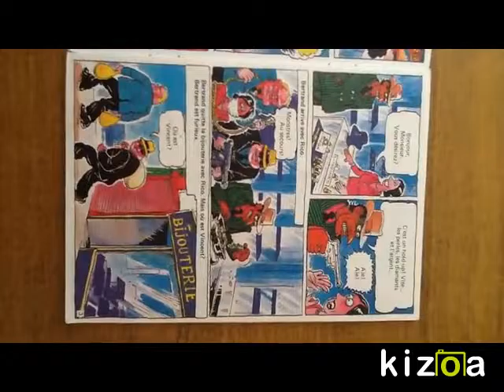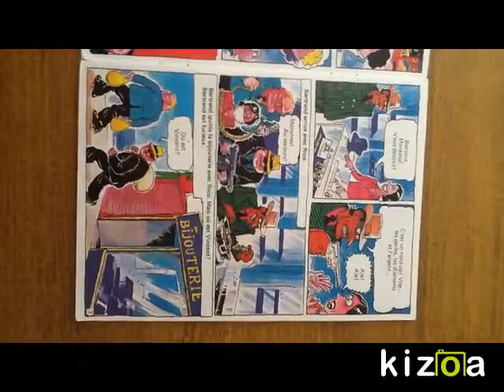Kizoa Online Movie Maker: Le gangster et le chat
Bibliobus story read aloud.